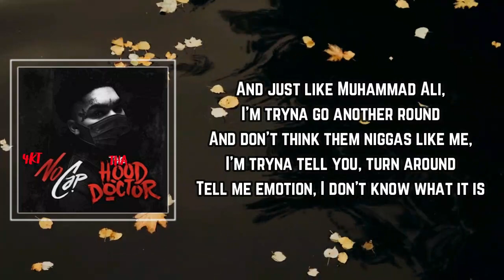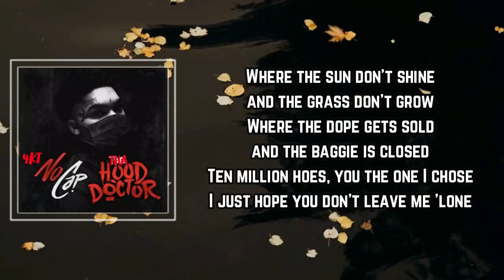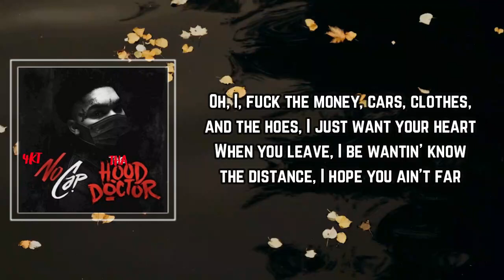NoCap - Head Doctor Lyrics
Head Doctor by NoCap
Album: single

Head Doctor Lyrics:

tro]
(Keyz on the beat)

[Chorus]
Oh, I, fuck the money, cars, clothes, and the hoes, I just want your heart
When you leave, I be wantin' know the distance, I hope you ain't far
Tryna buy you everything 'cause I'm guilty, you said that money came by scars
And if you needed me, I promise, I'll be around

[Verse]
And just like Muhammad Ali, I'm tryna go another round
And don't think them niggas like me, I'm tryna tell you, turn around
Tell me emotion, I don't know what it is
If your love was a ocean, I'm divin' off the bridge
And I promise ain't no more bitches, in and out my crib
Told you that I won't force it
I told you, I'ma bе honest
I told you, I'ma keep goin' 'til I put one in yo' stomach
Girl, you mine no doubt
Can't no onе [?] you unless you caught a [?]
Rolls Royce roll up
Take you out Toyotas
Please, stay focused, your friends don't know us
Walk into the mansion with me, the penthouse tore up
Show me somethin' different once, I come from where there's no love
Where the sun don't shine and the grass don't grow
Where the dope gets sold and the baggie is closed
Ten million hoes, you the one I chose
I just hope you don't leave me 'lone
Talkin' 'bout Gucci and Reginae
[?] and face shawty
Girl, I can barely think, come be my head doctor
I made them groupies feel special, that's my biggest problem
I'm that nail you're steppin' on, so I bought you red bottoms
Ayy, got them bucks up like I'm Drew, only got fly for holiday
In the cell I'm missin' you, but you keep askin' 'bout my K
But, girl, you gon' die you give my pussy away
Then, I lie right by you, smoke a 'Wood 'til I fade
Please don't think 'bout selling your heart
'Cause I promise that it's worth like billions or more
Every second that we have, let's make it memorable
And everytime we shop, baby, we takin' the store

[Outro]
Gucci and Reginae
[?] and face shawty